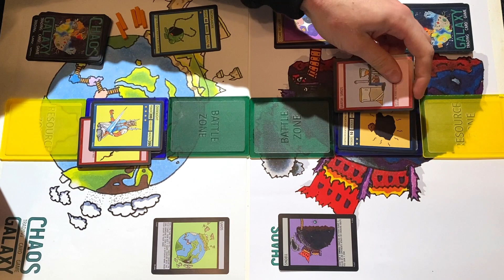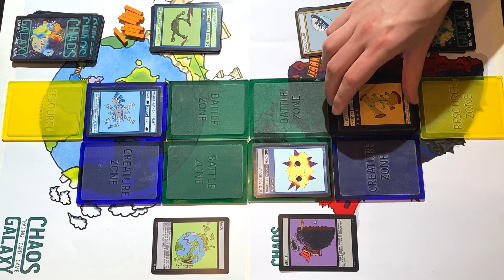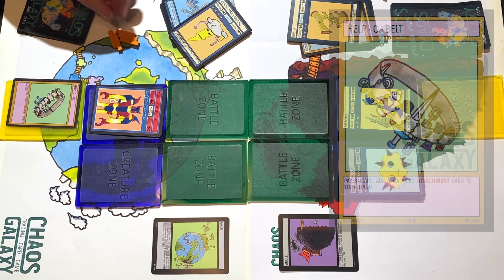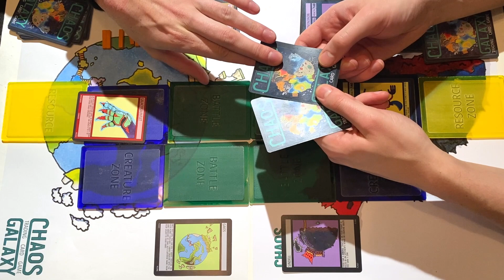Chaos Chronicles Ep 4: Battle 2 & 3! | Chaos Galaxy TCG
the Chaos Chronicles - follow me and No Named friend as we build galaxies out of 3 sealed Chaos Galaxy Packs. I won the first battle, can No-Named Friend come back and win any of these 2?? In the next part we'll open up some new packs to freshen up the series!

RULES FOR THE CHAOS CHRONICLES:
1. No external cards are allowed.
2. Players are allowed 3 packs each (54 cards) to build their 34 card galaxies out of.
3. Galaxies must obey the current Chaos Galaxy TCG banlist - link to the banlist
4. The winner of a battle gets 10 points + their win difference to spend in the shop. Loser gets 5 points.
5. Decks can be edited and points can be spent in the shop after any battle.
6. When a card is bought in the shop, the other player can choose a card of the same rarity to replace it (excluding reprints).

Hope you enjoy this series! We're super excited about it!

My instagram is @Chaosgalaxytcg